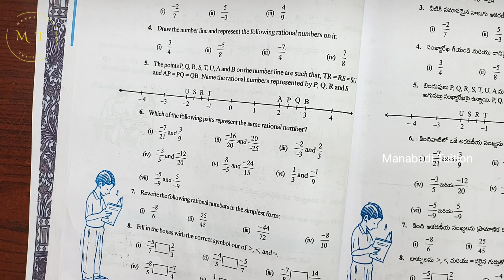7th class maths|Chapter 8|🤷‍♀️Rational Numbers|💁‍♂️Exercise 8.1| Q no 5,6&7| part 3|with notes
Exercise 8.1| Q no 5 class 7#ex 8.1| Q no 5 class 7#ex 8.1| Q no 6 class 7#ex 8.1| Q no 6 class 7#ex 8.1| Q no 7 class 7#